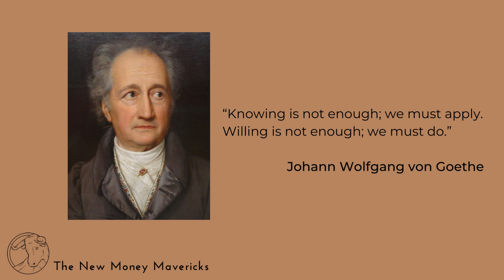Johann Wolfgang von Goethe on application.